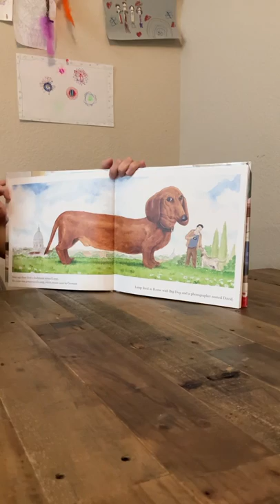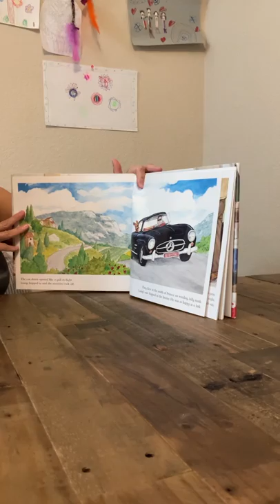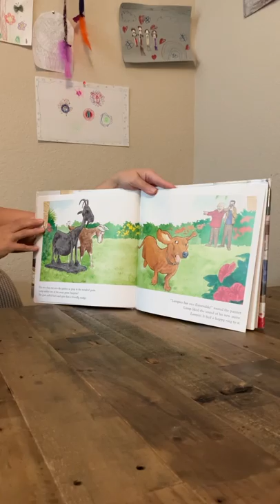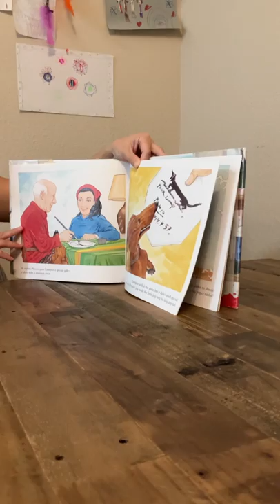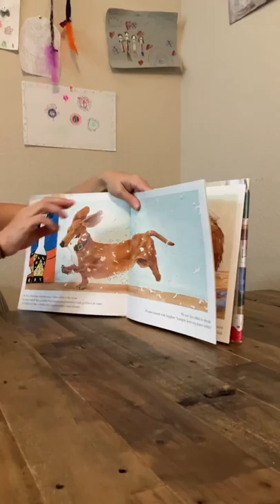Lumpito and the Painter From Spain by Monica Kulling and Dean Griffiths